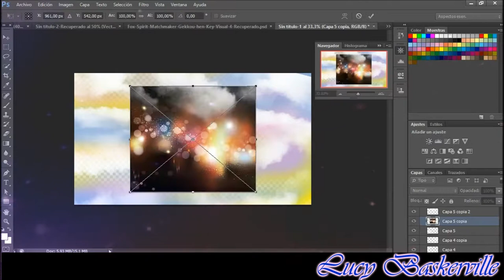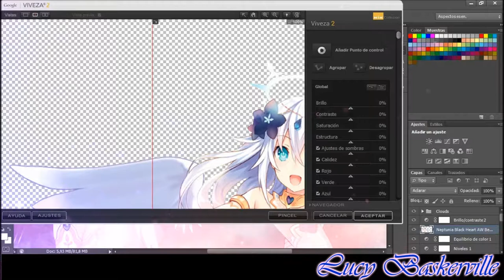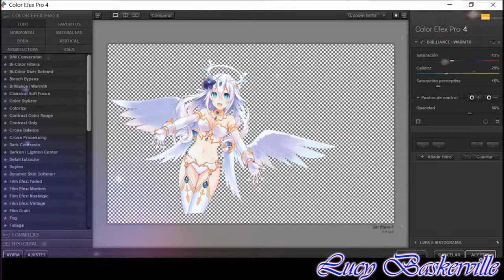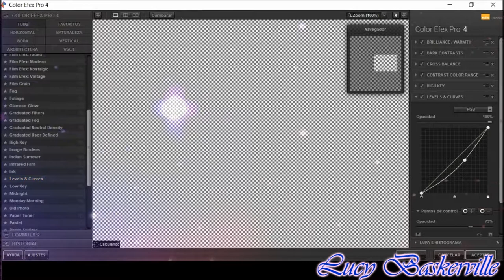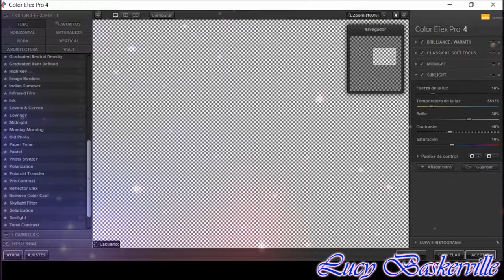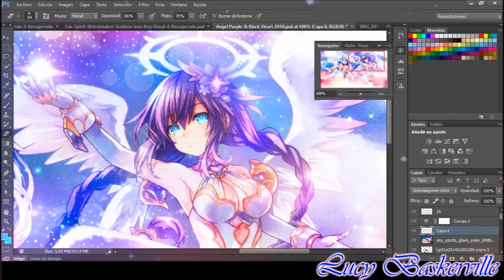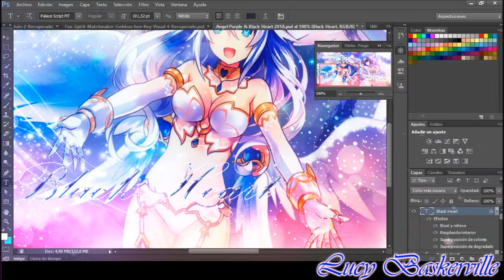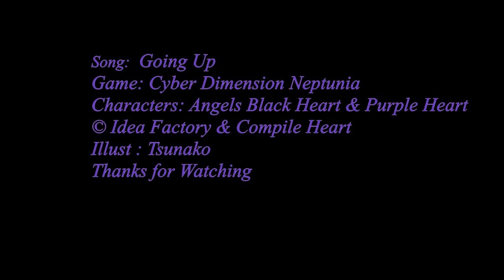Black Heart & Purple Heart 2018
©Idea Factory & Compile Heart
Illust : Tsunako

Game : Cyber Dimension Neptune

Render by OtakuRenders-Service
Edit by Lucy051